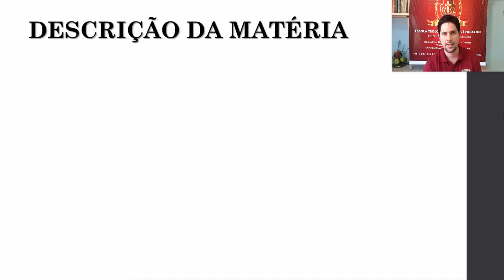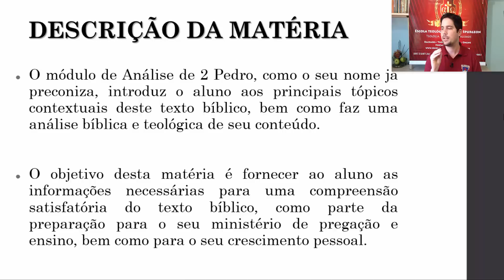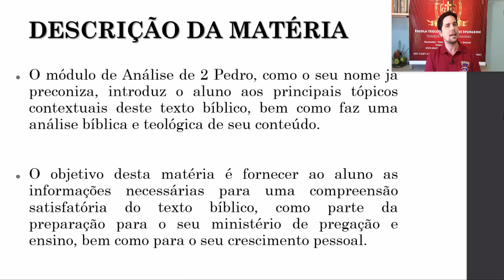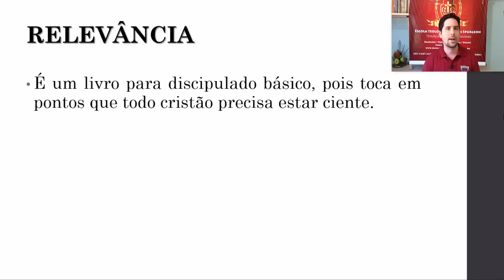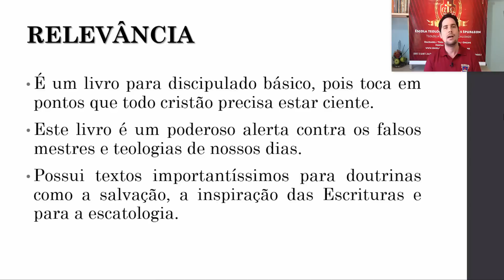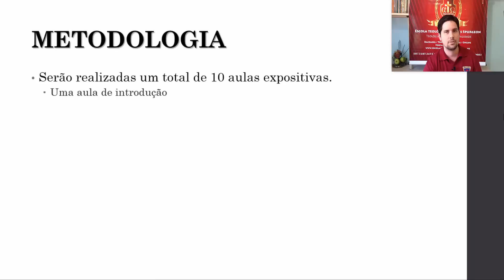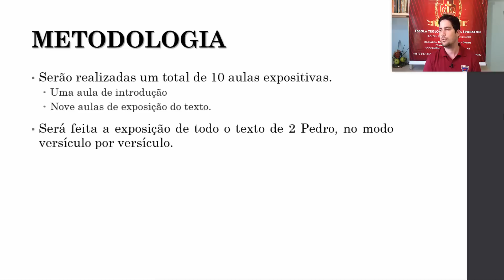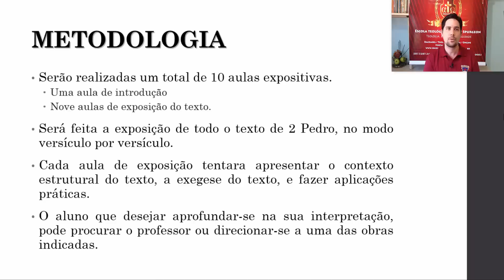Análise de 2ª Pedro -Aula 1/11- Antonio Neto